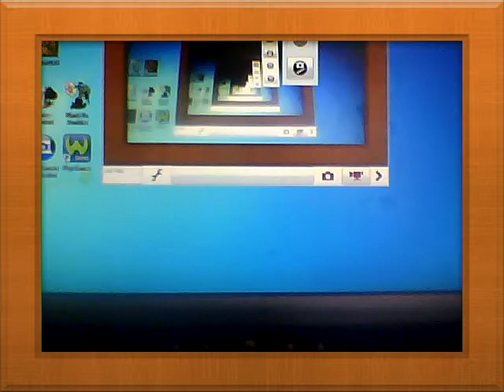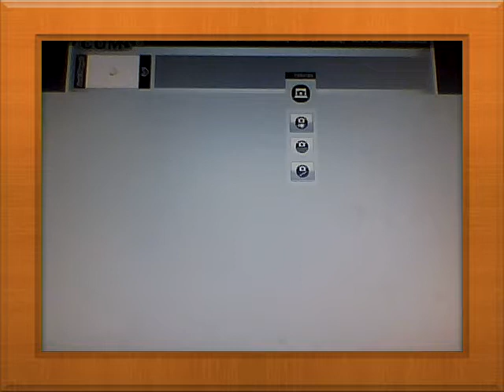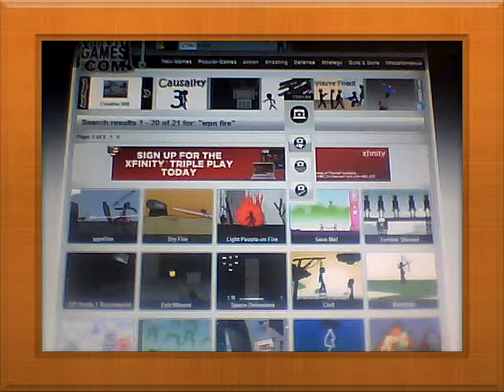how to get any sims 3 2 or 1 game for free (4shared)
i got this all for free however the file on my pc wont work  on any of my computers so if you need help message me a my facebook account also visit my channel this is my first thing stay tune to other sims 2 sims 3 and sims one series i will help with any of them so message me add me on facebook and don't forget to subcribe like or anything like that enjoy playing the sims :)